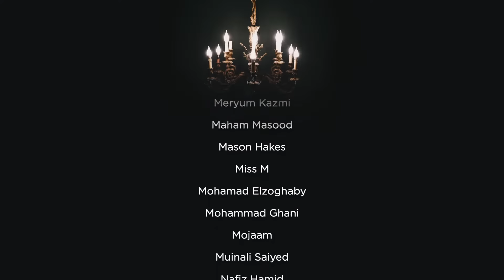The End Times with Dr Ali Ataie || NBF 284 || Dr Shadee Elmasry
0:00 Intro
2:01 Twitter Drama
4:15 The End of Times
5:14 Dr Ali Ataie
6:40 Jewish Scripture on the end times
14:50 Signs of the Messiah
16:20 Why would the Romans kill Isa A.S.?
21:36 Sequence of Events pre-Messiah
26:20 Sacrifice of the Red Heifer
31:30 The 3 Oaths in Judaism
37:33 Anti-Zionist Jewish groups
38:23 Revelation in Judaism
41:01 Claimants to the Jewish Messiah
42:32 Netanyahus role
44:34 The year 6000
45:28 Religious & Secular Jews
49:30 What is Amalek?
56:54 Christian Evangelicals & Zionism
1:00:50 The 7 Dispensations
1:07:30 Darbys view on the Bible
1:09:20 Cyrus Scofields life & works
1:13:33 Aquinas praising zion?
1:14:47 Darbys ideas explode
1:19:08 Message to Christians
1:22:01 Zionist & Christian meeting point
1:22:31 Christian Anti-Christ
1:24:30 The Messiah in Islam
1:27:08 The Rotshchilds
1:27:22 "Forcing Gods Hands"
1:30:06 Protestants have been duped
1:33:02 Metaphorical interpretations
1:34:00 The Dajjal
1:35:10 Imam Mahdi & his role
1:38:34 The temptation of Al-Dajjal
1:40:39 You must believe in the prophet ﷺ after hearing this
1:42:50 Is Al-Dajjal a cyclops
1:44:47 The Descent of Isa A.S.
1:45:41 Imam Mahdi leads the prayer
1:46:49 Tel Aviv Airport
1:47:48 Dajjals death
1:48:32 Isa A.S. spreads Islam
1:51:20 The appearance of Isa A.S.
1:53:46 The Arrival of Ya'juj & Ma'juj
1:56:06 The last period on earth
2:01:10 The time period of Al-Mahdi & Isa A.S.
2:02:00 Will the Ummah last 1500 years?
2:04:30 Hindus & Idols
2:08:50 Mu'awiya R.A.
2:12:57 The Prophet ﷺ expiates your sins
2:14:35 The Quran protects sayyidah A'isha
2:15:46 The true believers inherit the earth
2:17:05 Seeing the Prophet ﷺ
2:17:22 Tips for memorizing Quran
2:17:43 End time signs
2:19:36 Ghazwat ul-Hind